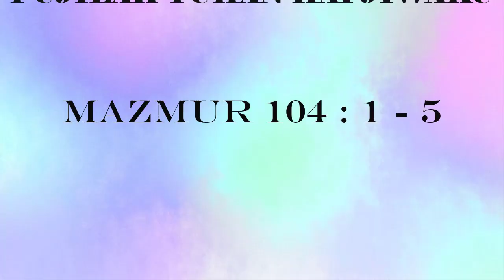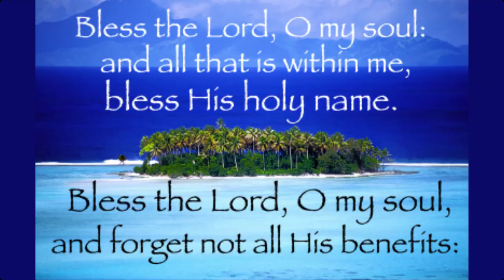Khotbah Online Ibadah Hari Minggu I Sesudah Epifani, 10 Januari 2021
Khotbah bagi warga jemaat di rumah...🙏